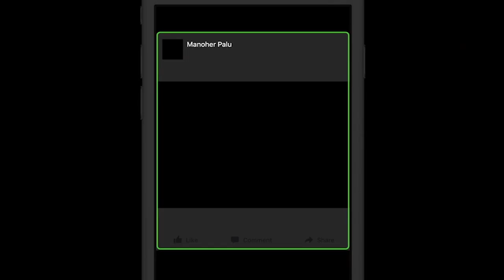Geekers Blog Noticias - Semana 14 y 15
En esta edición Facebook para no videntes, Ropa instantánea, Becas Barbie, Jetpack, Moleskine, Mark Hamill, Apple y un teléfono raro de Sharp llamado Robohon (Presiona mostrar mas para ver enlaces relacionados)

ÍNDICE:

2. Vídeo complementario Facebook para no videntes
3. Fabrican ropa instantánea sitio web
11. Apple gana dinero por reciclar (Esta noticia está en este enlace aparte)

FlipBoard: Geekers Blog